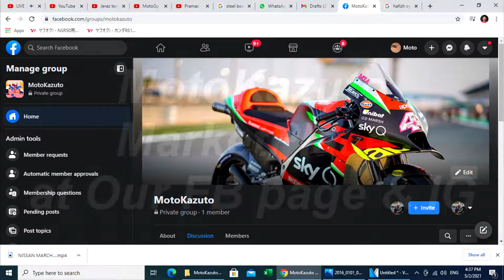ARRC - Masato Fernando And Kerwin Chang - Phillipines Yamaha factory Team